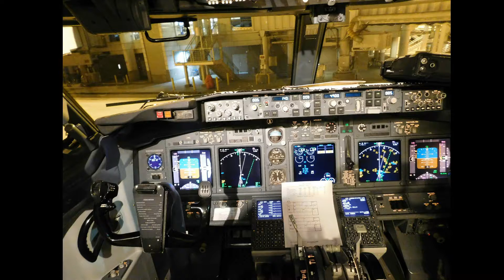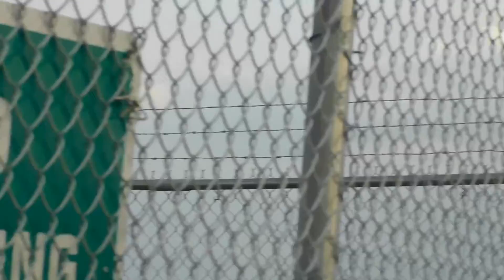MCO Plane Spotting Sep 2017 Part 2: A Late Night With the MAX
Welcome to Part 2 of the September MCO Plane Spotting venture that occurred on October 1.  In this part we continue with the international heavies, and finish off the night with a 2nd 737 MAX 8.  This MAX was delayed for about 30 minutes, so we got some night spotting in.  Enjoy!